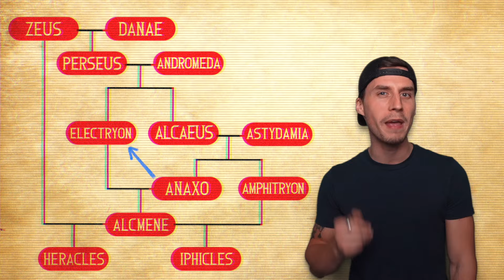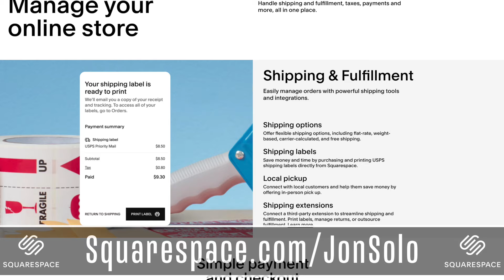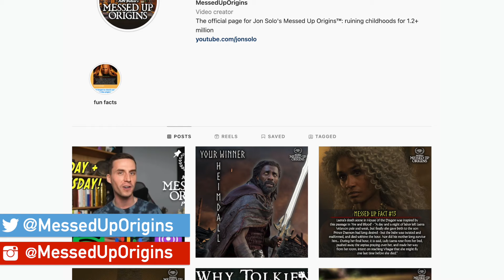The Untold Mythology of Hercules's TWIN Brother: Iphicles | Greek Mythology Explained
Sponsored by Squarespace! for a free trial and when you’re ready to launch use code "JONSOLO" to save 10% on your first purchase of a website or domain. (☞ﾟヮﾟ)☞

▼ Podcast Links! ▼

▼ Timestamps ▼
» 0:00 - Meet Iphicles
» 1:42 - The Other Brother
» 6:27 - The Adventures of Iphicles
» 10:51 - Brought to you by Squarespace!
» 11:55 - The Death of Iphicles
» 14:44 - Support the show!

▼ Credits ▼
» Researched by: Meredith Walker & Jon Solo
» Written, Filmed, & Edited by: Jon Solo

▼ Art Sources ▼
» All of the Iphicles art was created for the show by the blessed Markus Stadlober!